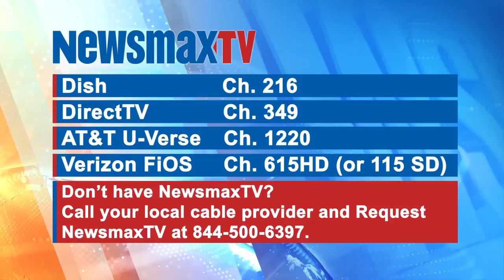Sec. Perdue: Tax Reform Will Help Farmers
Secretary of Agriculture Sonny Perdue discusses how tax reform would help the agriculture industry